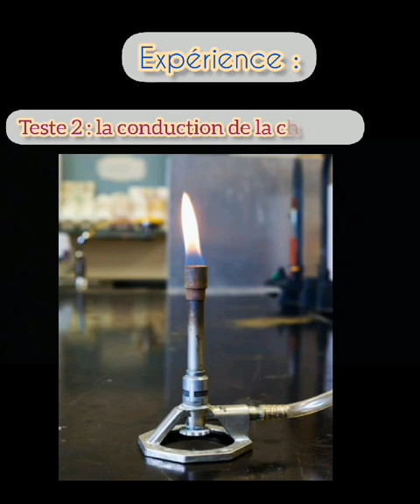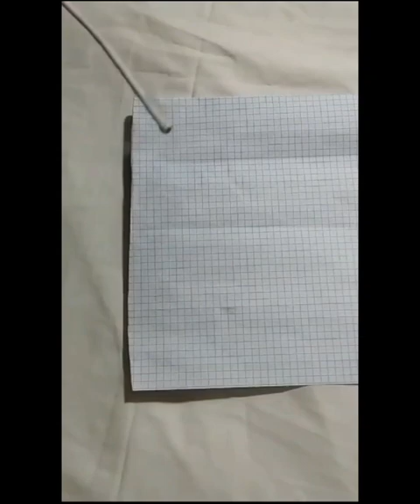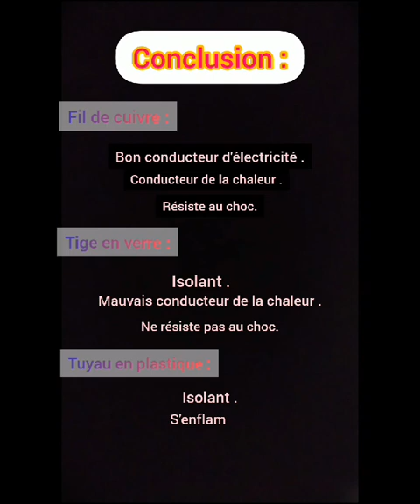Les métaux 3AC:Très belle vidéo réalisée par mon élève محمد شمس الدين دحمان de 3/7